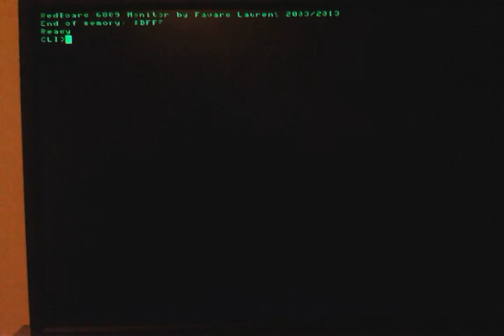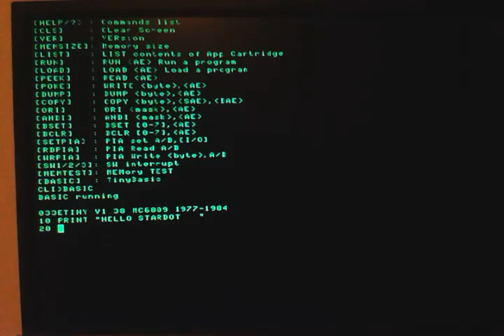Atom 6809 monitor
EKmonitor of Laurent Favard's Redboard running on my Atom with 6809 co-pro.